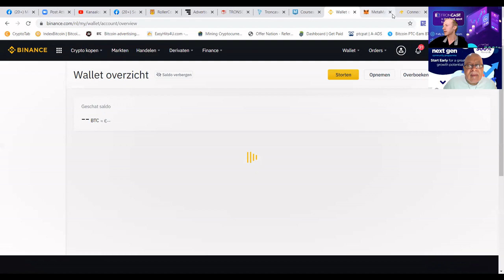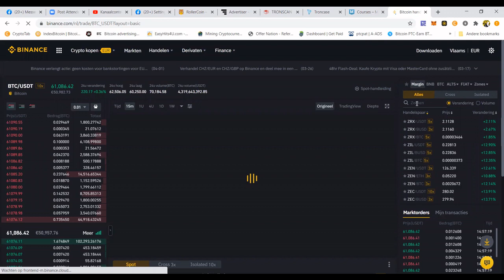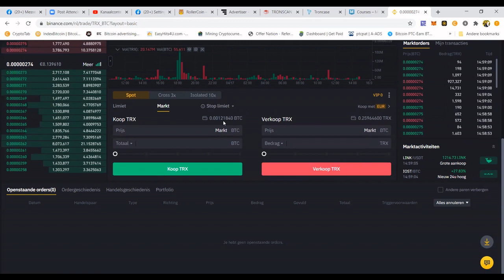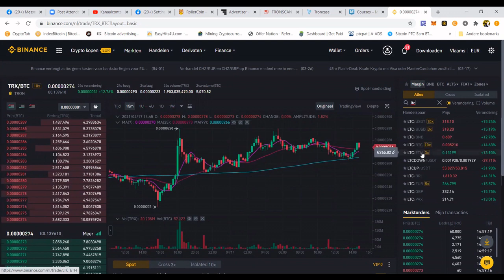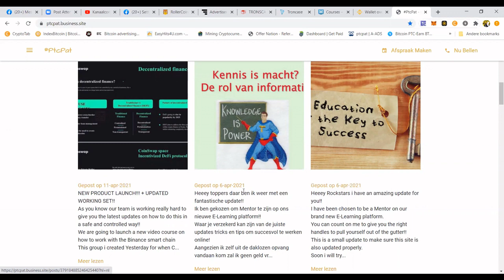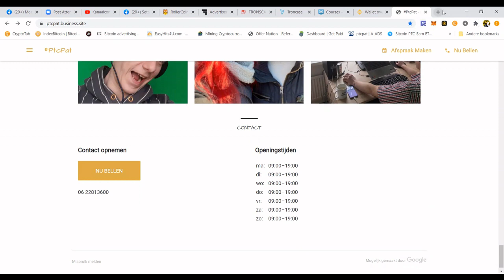NEDERLANDS!! Mentor Hoe goedkoop wisselen op BINANCE voor $0.20 PtcPat en Clyde Goedhoop tonen hoe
Heeey toppers bij deze een filmpje hoe je die HOGE SWAP KOSTEN achter je kan laten!!
We tonen stap voor stap hoe dit te doen en die topper uit Suriname zal je hier graag verder in begeleiden!
Mochten er vragen zijn dan help ik hier graag bij natuurlijk!!
U kan altijd een berichtje onder de film plaatsen en dan zal ik zo spoedig mogelijk eraankomen om u verder te helpen